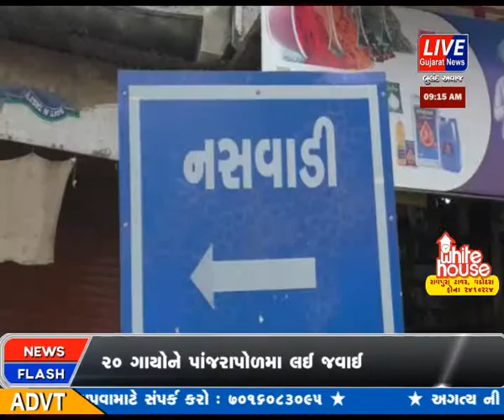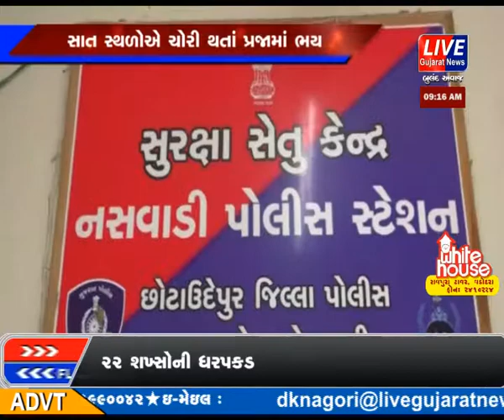CHHOTA UDAIPUR JILLA NA NASWADI MA 5 TASKARO C.C.T.V CAMERA MA KED THAYA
CHHOTA UDAIPUR JILLA NA NASWADI MA 5 TASKARO
 C.C.T.V CAMERA MA KED THAYA

છોટાઉદેપુર જિલ્લાના નસવાડીમા તસ્કરોએ તરખાટ મચાવ્યો છે...નસવાડી ટાઉનમાં સાત જગ્યાએ મકાન અને દુકાનોમાં ઘરફોડ ચોરી થઈ છે... નસવાડીમાં અવાર નવાર ચોરીઓના બનાવ થતા રહે છે.ત્યારે પોલીસ તસ્કરોને પકડવામાં નિષ્ફળ જતાં પોલીસ તન્ત્ર સામે લોકોમાં રોષ ફેલાયો છે